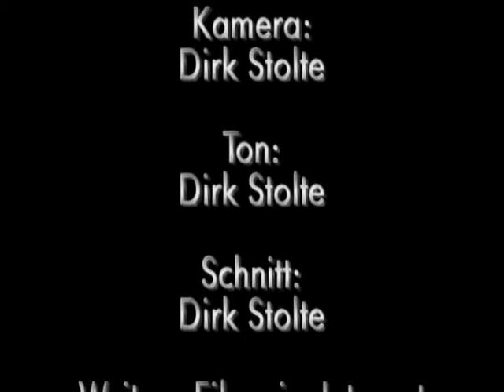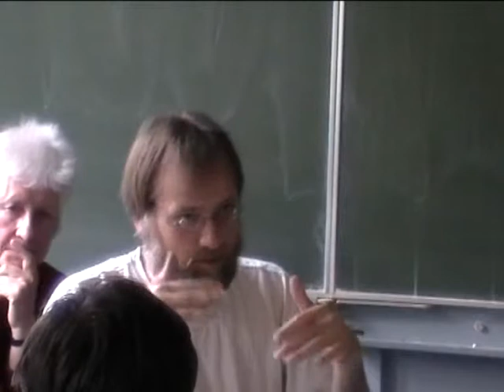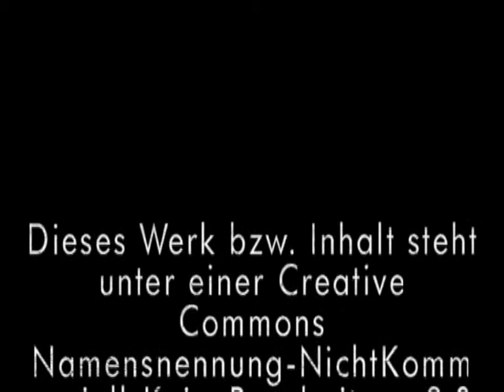Wieviel Mietkosten (KdU) sollen in Kassel bezahlt werden? Teil 2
Beschreibung der Fraktion Kasseler Linke für Arbeit und soziale Gerechtigkeit
Die vom Sozialkämmerer Barthel angekündigte befristete faire Bezahlung der KdU endet im Juni. Das Darmstädter Institut für Wohnen und Umwelt ist von der Stadt Kassel mit einem Gutachten beauftragt worden, um für eine Neu(absenkungs)­regelung vor den Sozialgerichten besser bestehen können. Der Landtag schafft gerade das Recht für lokale Satzungen für die Mietkostenzahlungen im Transferbezug zu ermöglichen. Dort sind als Rahmen sowohl Angemessenheitsgrenzen als auch Pauschalen vorgeschlagen. Im Rahmen der Offene Fraktionssitzung soll ein kurzer Überblick über den momentane Stand geboten werden. (Kommunal)politische Ansätze mit der nächsten Welle der Schweinerein im Sozialen umzugehen wollen wir gemeinsam entwickeln.
Rechtsanwältin Kathrin Fuchs gibt zu Beginn einen Überblick über die sich abzeichnenden Änderungen bei den Mietkostenregelungen.